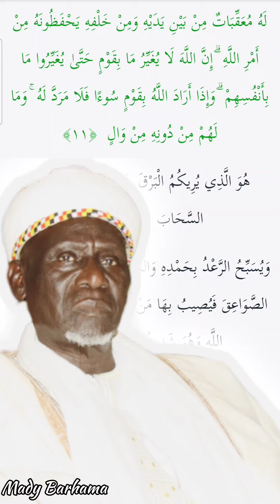BAYE NIASS - Extrait Tafsir Quran EL Hadji Moustapha Guéye {R.A} Sourate Ar-ra'd Ayat 11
Extrait Tafsir Quran EL Hadji Moustapha Guéye {R.A} Sourate Ar-ra'd Ayat 11